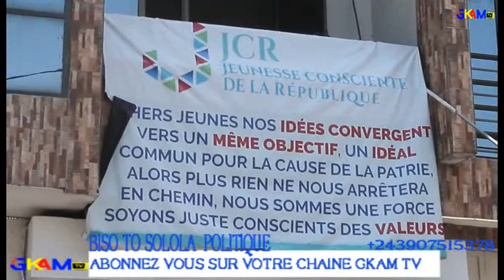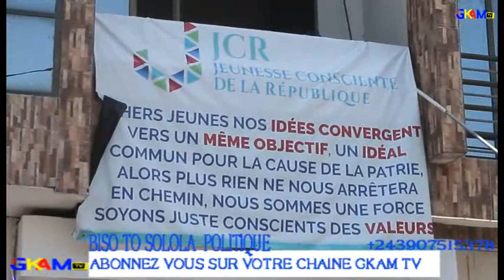JCR DIT NON A LA MANUPILATION DE LA JEUNESSE HONORABLE FRANCIS TSHIBALABA S’EST IMPLIQUÉ.